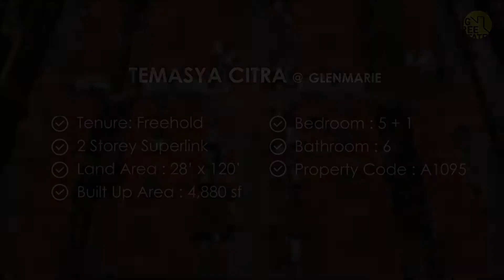The Widest & Furthest Living Room You'll Ever See | Virtual Viewing - A1095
Bringing you a luxurious property tour in Malaysia, exclusively present by BigTreeEstate.com– Temasya Citra @ Glenmarie
🏠 Property code A1095

Property Details:
1️⃣ 2 Storey Superlink
2️⃣ Land Size: 28' x 120'
3️⃣ Built-up Size: 4,800 sf
4️⃣ Bedroom: 5 + 1
5️⃣ Bathroom: 6
6️⃣ Freehold Land

⛳ Temasya Citra @ Glenmarie:

1. Wide main road of 66' + wide back lane of 40'
2. Tight security with JAGA App.
3. 11' Ground Floor Ceiling Height
4. Total comes with 3 different design, 28' x 70', 28' x 120' & 56' x 52'

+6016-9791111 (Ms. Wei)